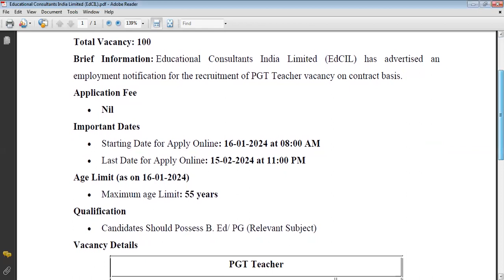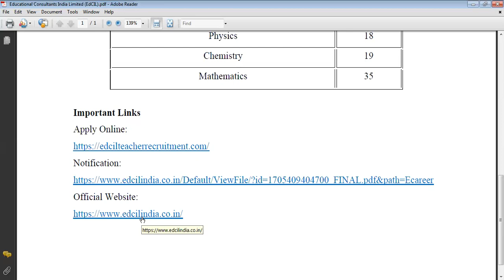Educational Consultants India Limited EdCIL recruitment of PGT Teacher - 100 Posts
Educational Consultants India Limited (EdCIL) has advertised an
employment notification for the recruitment of PGT Teacher vacancy on contract basis.

• Starting Date for Apply Online: 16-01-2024 at 08:00 AM
• Last Date for Apply Online: 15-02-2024 at 11:00 PM